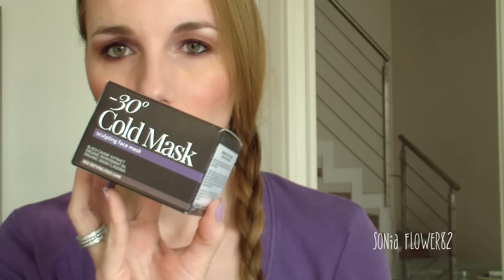Scrub, maschere, sieri, solari... | I miei trattamenti viso TOP!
In questo video vi parlo dei miei attuali trattamenti viso... Ovviamente ho dimenticato qualcosa... il sapone nero di Natura Siberica, ottimo trattamento detossinante, non lo lascio in posa altrimenti mi si arrossa la pelle. Lo applico con la sua spugnetta in strato abbastanza spesso e poi sciacquo.
Spero di esservi stata utile, vi ringrazio per la compagnia e per i commenti ❤︎